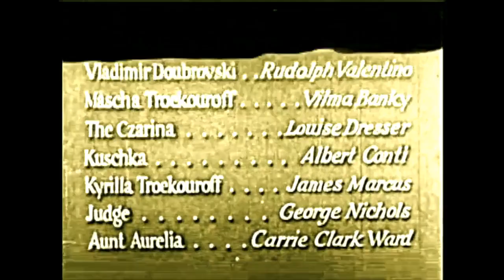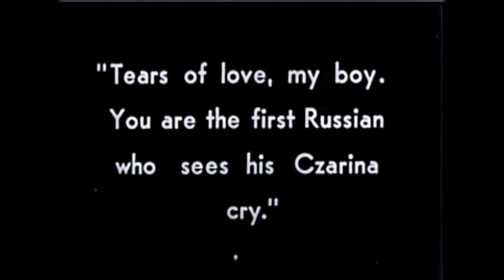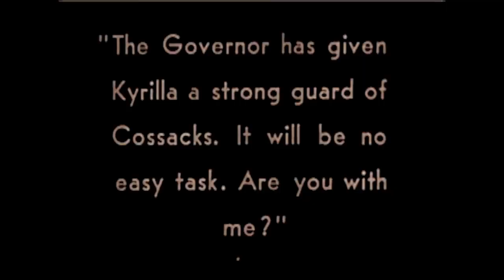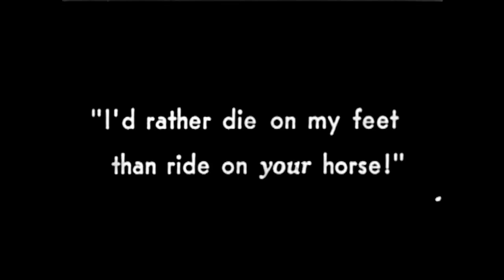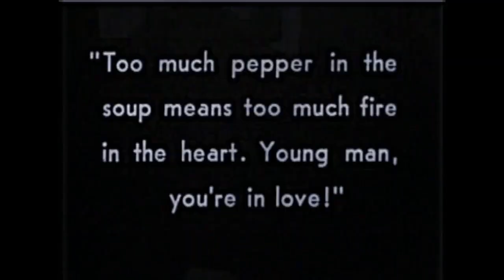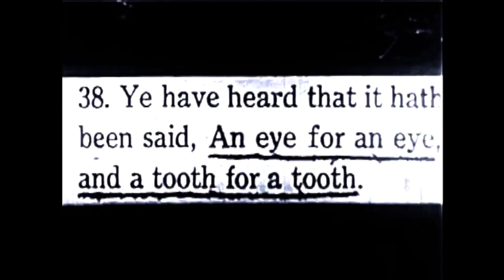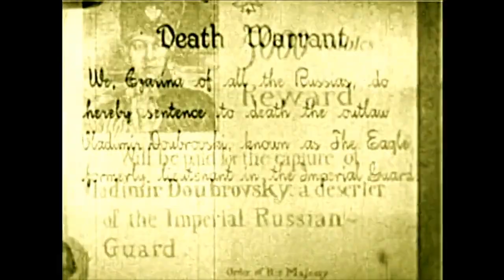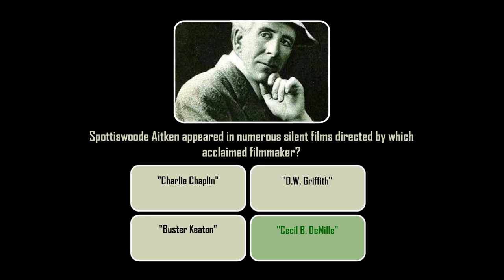The Eagle (1925) with Trivia Quiz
A wanted Russian lieutenant becomes a masked vigilante seeking vengeance upon the man who stole his family's land, only to fall for his charming daughter.